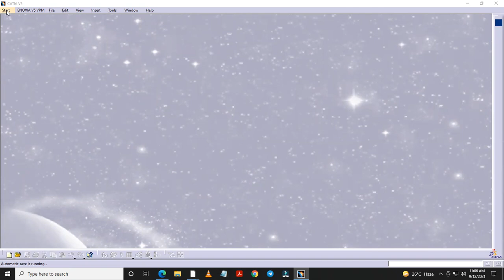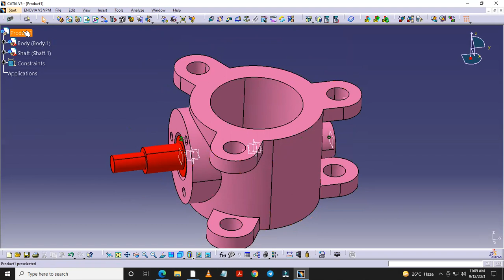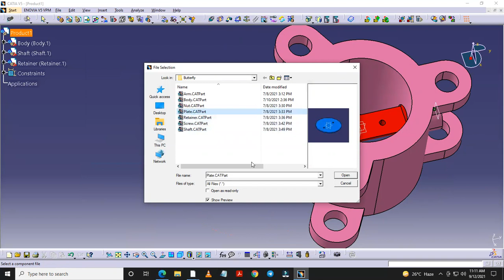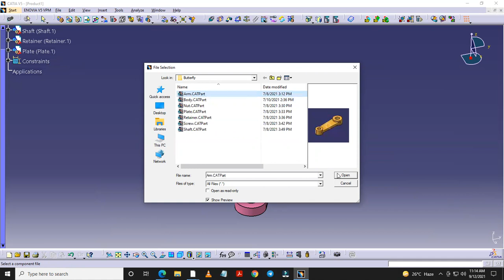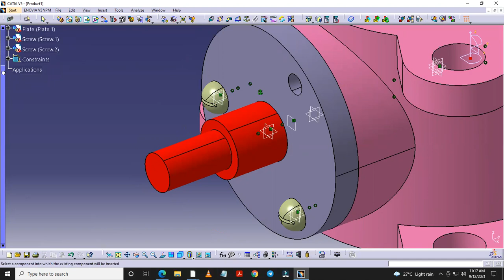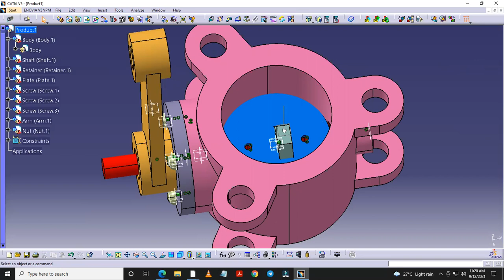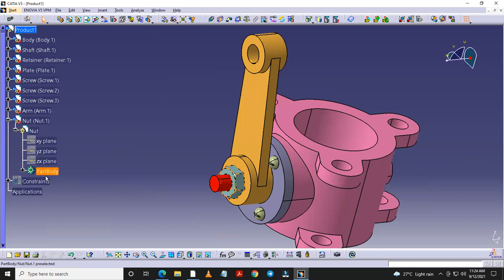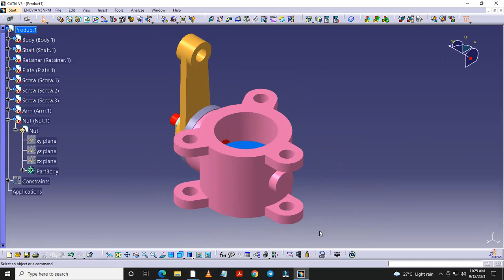Butterfly Assembly in Catia V5/Catia 3D/Group Of Software For Mechanicals/Catia for beginners..